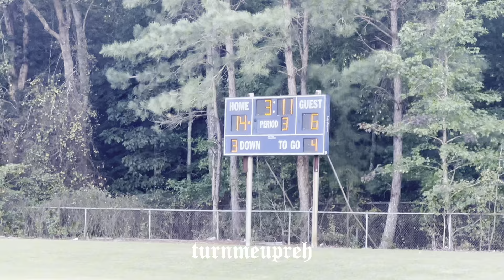Hertford County Middle School Homecoming vs Washington County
Hertford County advanced to 2-1 on the season with their victory over Washington County on homecoming.